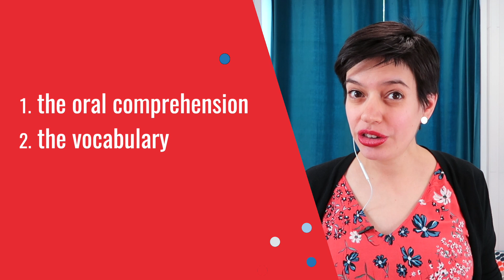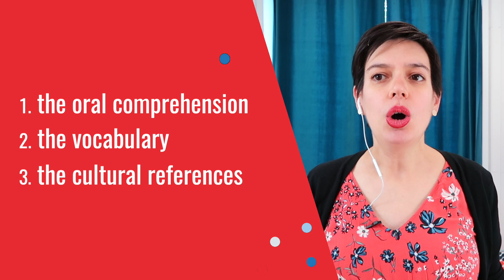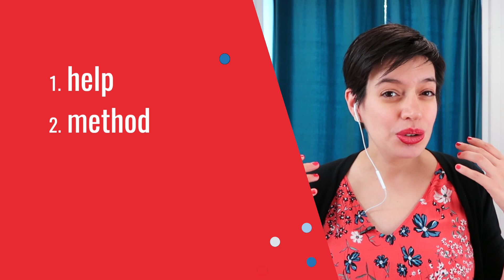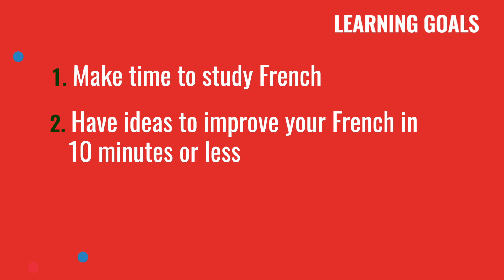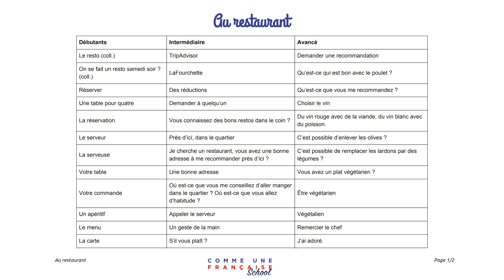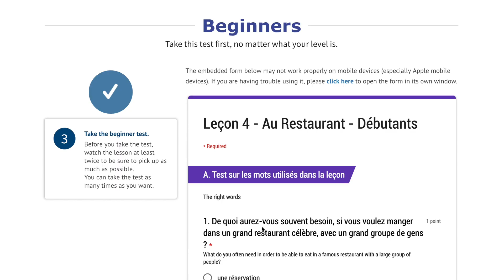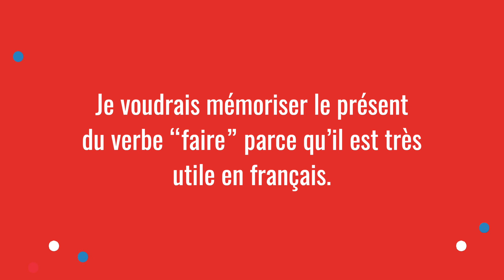Learn French in 10 Minutes: Tips for Busy People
In this French lesson, I show you how you can start getting results and improve your French – in only 15 minutes a day! You’ll learn how you can find the time to learn (yes, even with your busy life) and the best way to structure your time to really make progress with your French comprehension.

For this French lesson, I explain the biggest problems French students face and give you tips, ideas and resources to learn better. How can you find a French conversation partner? What’s the best way to test yourself? What are the biggest mistakes self-learners often make? It’s easier than you think! Learn French the easy and effective way with this free French video lesson!

ABOUT GÉRALDINE